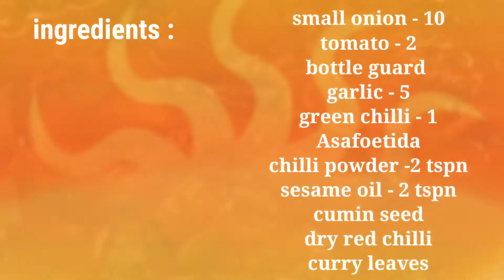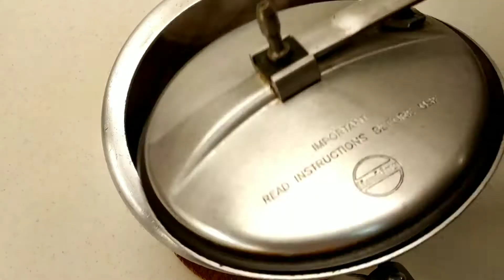Surakkai masiyal || சுரைக்காய் மசியல் || in Tamil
Hi friends in this video we will see how to make surakkai masiyal in Tamil. This is very easy to prepared and good combination for dosai and idly.